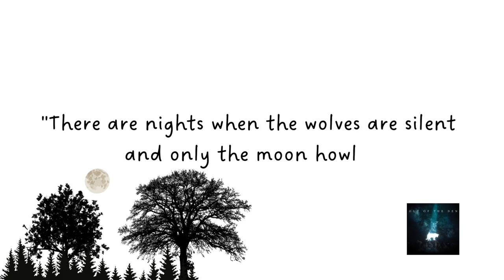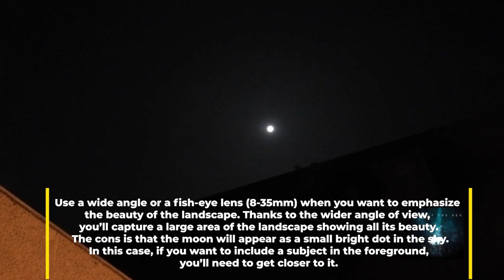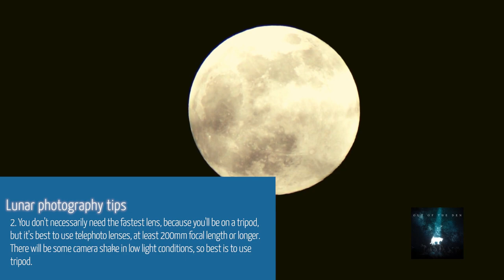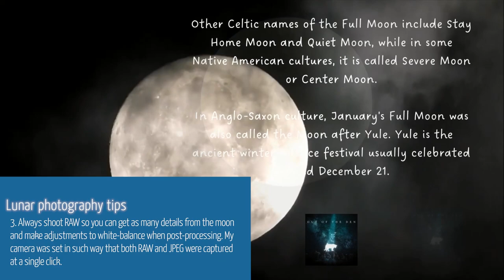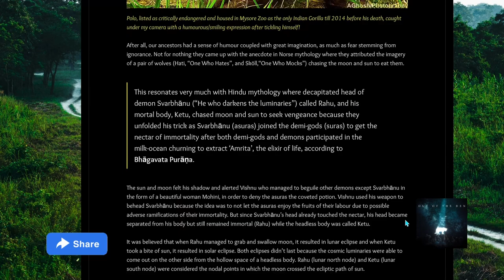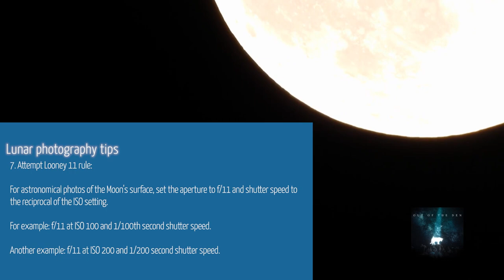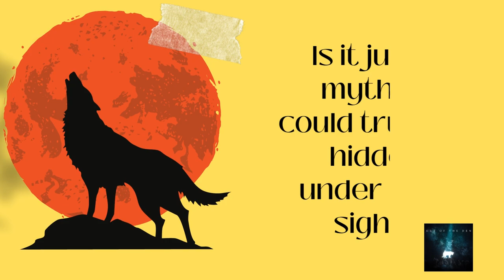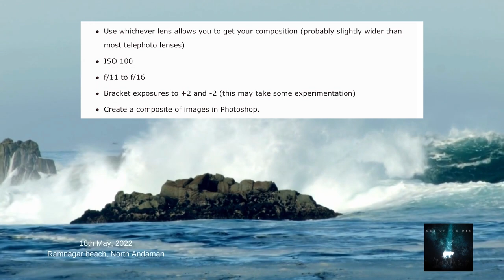Do wolves really howl at the moon during January's Wolf Moon? | Out of the Den Lunar Documentary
What happens to wolves on full moon night? Almost all wild dogs, wolves, and even domestic dogs howl in one way or another, and it’s common knowledge that wolves howl at the moon. Ever since childhood, we have been told that wolves howl at the moon, and if you’ve ever seen a picture of a wolf with its muzzle turned towards the sky, bathed in moonlight, that explanation makes a lot of sense. Throughout human history, different cultures have created stories to explain things they don’t understand. Natural phenomena were often paired with such traditional stories, and passed down between generations. In Greek, Roman and Norse mythology, there was a strong connection between wolves and the moon, and Native American legends often saw wolves as the guardians of the moon, howling it into existence at night. Over the centuries, these legends faded into traditional, and even common knowledge, despite not having any real basis in science, merely in anecdotal experience.

Right? It’s been portrayed in folklore and entertainment for as long as stories have existed, but do wolves actually howl at the moon? Scientists have known for some time that wolves will speak to one another with howls, and they have even been able to track their ability to detect pitch and other variations in specific types of howls.

On open terrain, a wolf’s howl can be heard up to ten miles away, and even in thick forest, a howl is audible at ranges of up to six miles. A more excited wolf will have a higher pitch to their howl than one who is in a calmer emotional state. A wolf will also communicate using yips, barks, growls, and snarls just like other similar species. Wolf howls may be some of the most dramatic and spine-chilling calls in nature, but they are similar to the calls of countless other animals, from primates and owls to whale songs and the croaking of toads. Communication in animal species is just as important as it is in humans, whether it is to warn others of danger, signal where food can be found, seek out a mate, or signal your location when lost. Human language may seem exponentially more complex, but there is a remarkable amount of nuance in the calls of wild animals. More importantly, when it comes to wolves, more research has been done on their distinctive howls than almost any other species.

More recent studies have shown that wolves will use howling to communicate more often with other pack members that they have a close relationship. This means that affection can play a strong role in the decision to howl as well. Scientists studied this by measuring the level of cortisol in the saliva of wolves after they howled.

January 6th full Wolf Moon appears up to 14% smaller than a supermoon. But why it is called a wolfmoon and do animals get impacted by moonlight? How lunar phases impact animalbehaviour ?

Ready to be Wild Inside Out? Welcome to the second video of my new series where I'll capture my surrounding and reveal the extraordinary of everyday! cinematicvideo @outoftheden

► My article on wolf howling at moon (down for maintenance)

►Timestamps ⏰:

00:00 Wolf howling at moon
00:52 Full wolf moon facts
01:12 Full moon photography tips
02:37 Full moon photography settings
03:05 Celtic and North American tribes belief
03:26 Micromoon
04:16 Why wolves howl at the moon?
08:02 Wolf howling myth vs reality
► About ©Out of the Den: (By Amrita Ghosh)

Immerse yourself in the extraordinary of everyday and the familiarity of faraway. As a passionate observer with a penchant for knowledge and storytelling, here I'll bring videos on nature, wildlife, travel and animism that will make you truly curious about everything under the sun and beyond.

All narratives in this channel are conceptualised, written and presented by me.